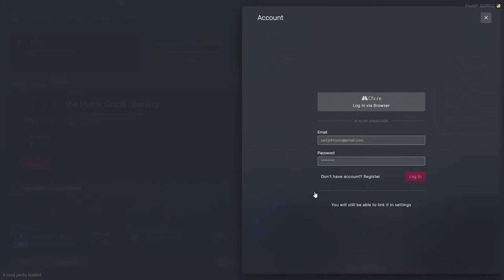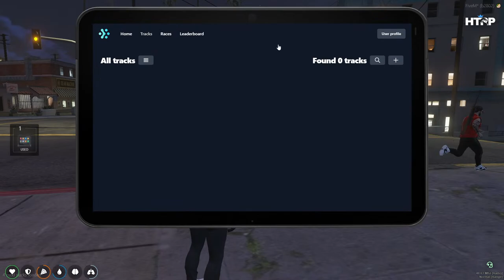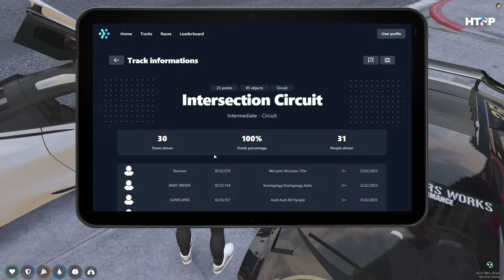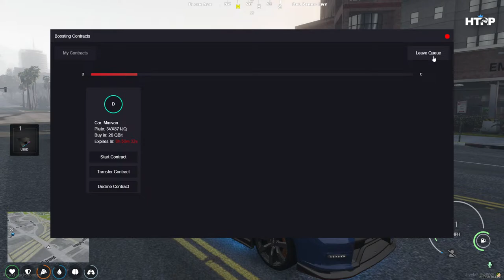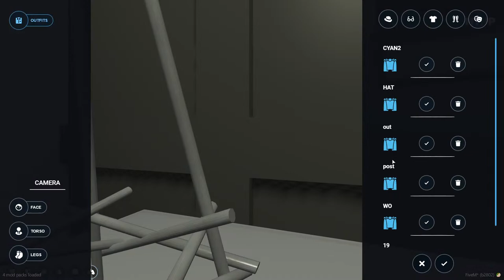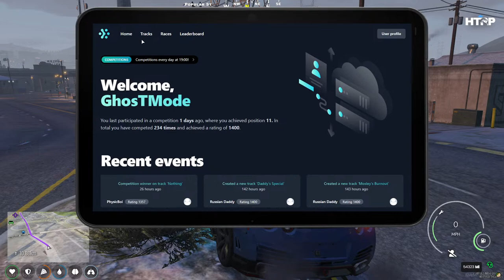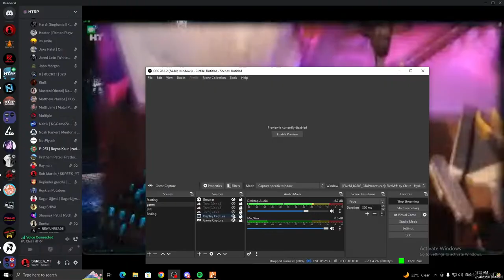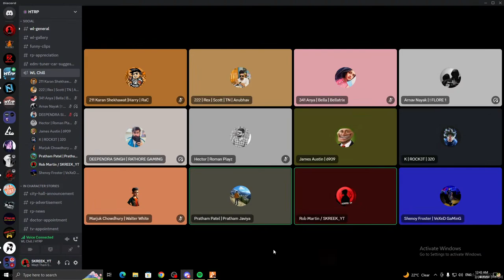Racing And Chill Only / GhosTMode / YAKUZA / HTRP 3.0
About me I m a Random Gamer From India. Mostly Like to Play Games!

►Respect Moderators.

Processor- i5 9400f 6 cores
Ram- 16 GB ( 8GBX2 )
Monitor- LG ka sasta 60hz monitor
Mouse- Corsair MM530